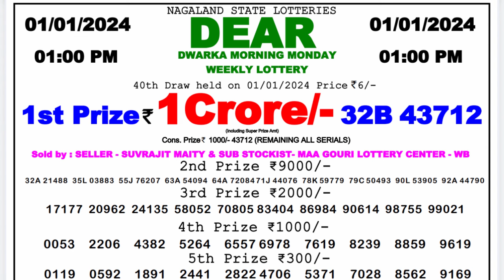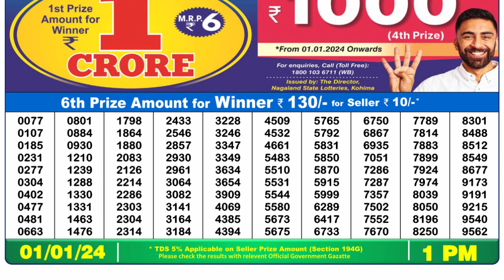🔴Dear Lottery Sambad Live 1pm today 01.01.24 Nagaland State Lottery Result